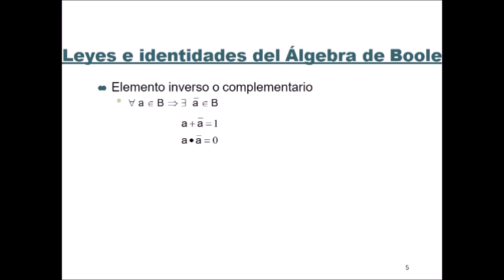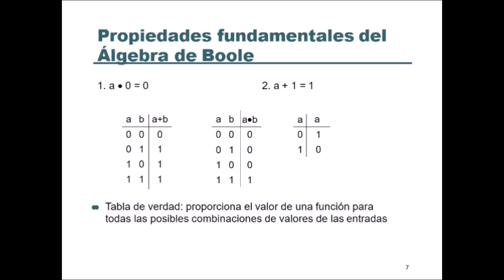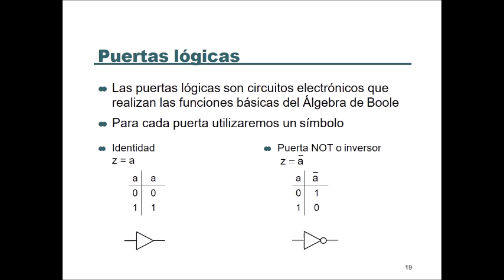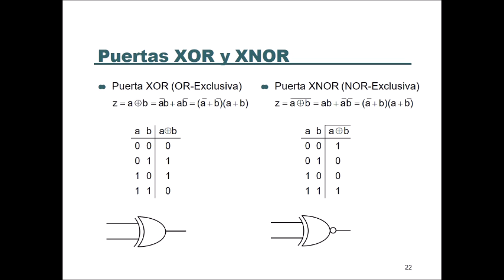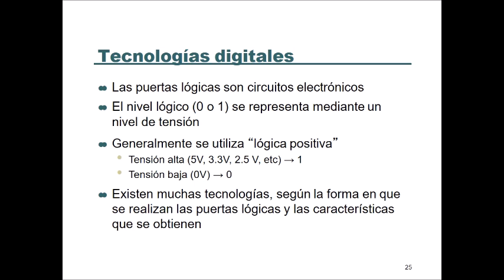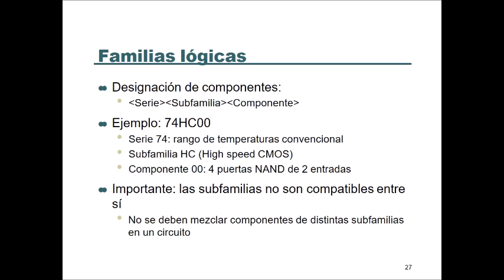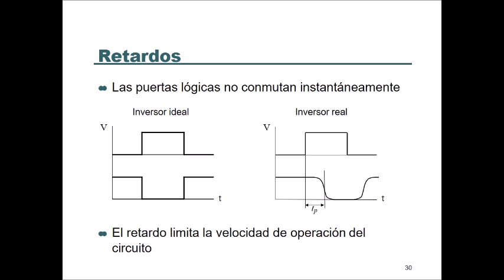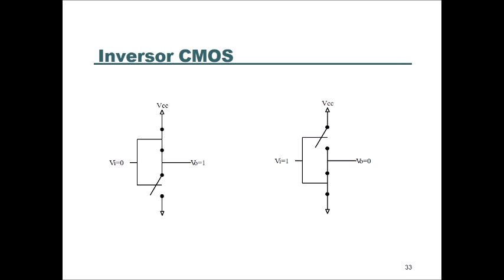Álgebra booleana y puertas lógicas